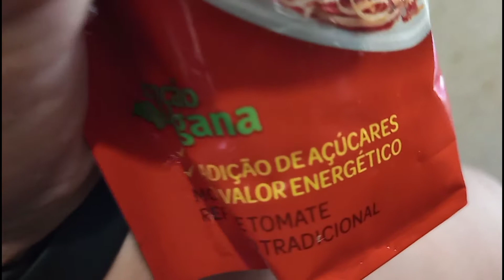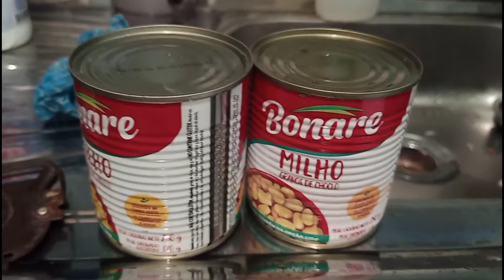Preparando refeições para 1 SEMANA EM MENOS DE 30 MINUTOS PT.1 #2